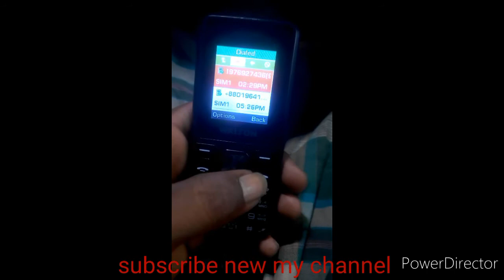Walton L1 flash file without password 6531e miracle software